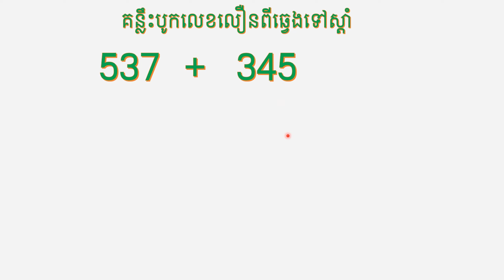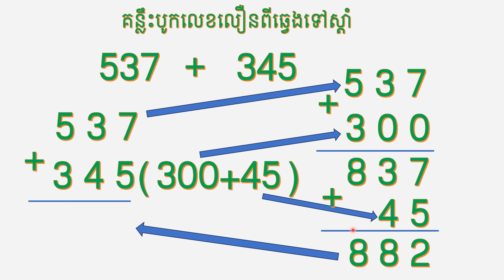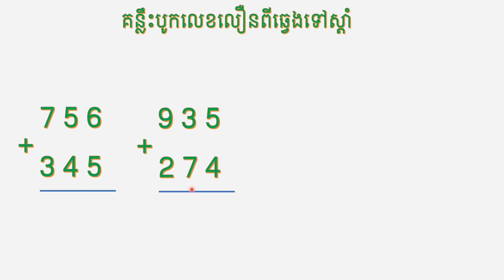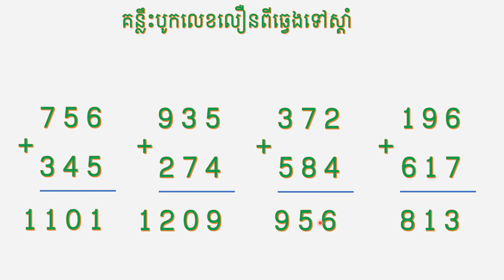គន្លឹះបូកលេខឱ្យបានលឿនពីឆ្វេងទៅស្ដាំ​ (បូកលេខលឿនក្នុងចិត្ត)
នៅក្នុងវីដេអូនេះខ្ញុំនឹងចែករំលែកគន្លឹះក្នុងការបូកលេខឱ្យបានលឿនពីឆ្វេងទៅស្ដាំ មានន័យថាយើងអាចបូកលេខក្នុងចិត្តបានលឿនដោយមិនចាំបាច់ប្រើប៊ិចឬក្រដាសដើម្បីសរសេរនោះទេ